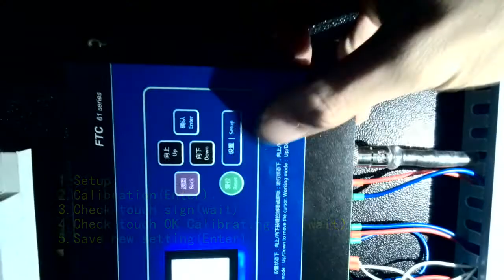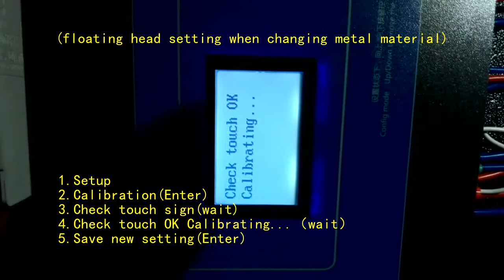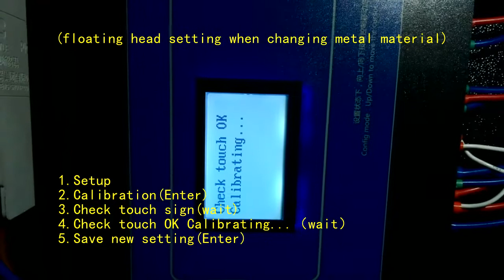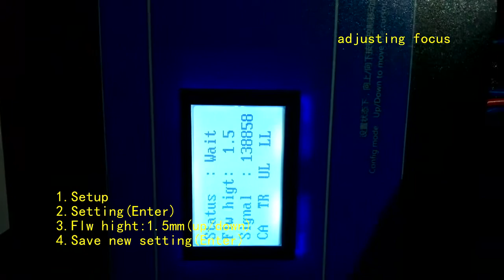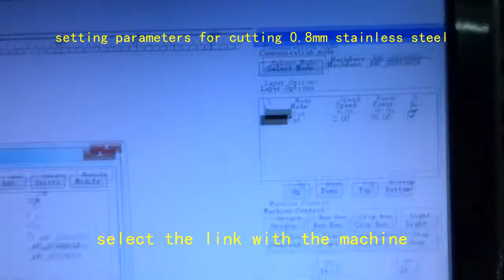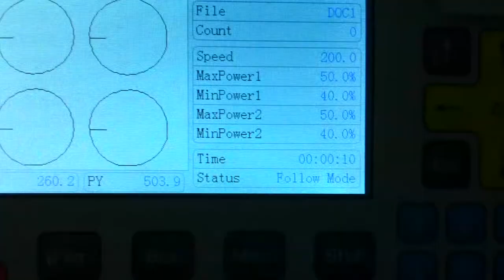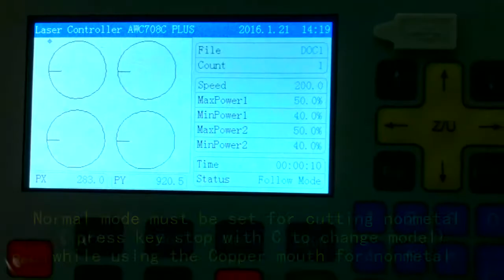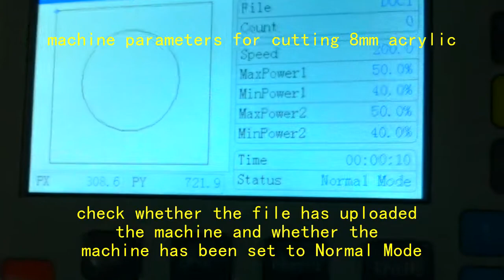J1310 operation video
Metal and nonmetal laser cutting machine -- calibration